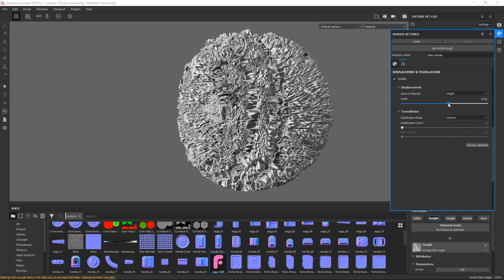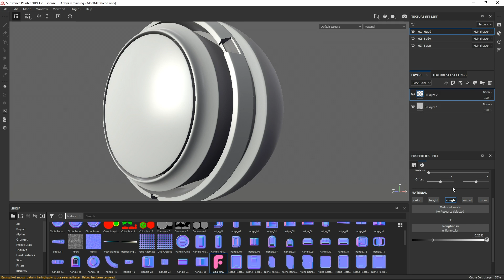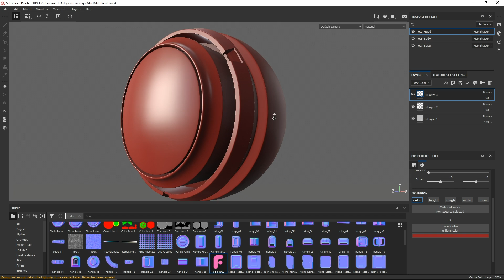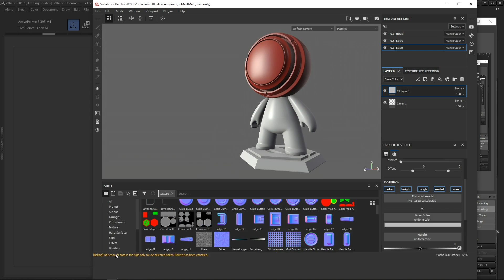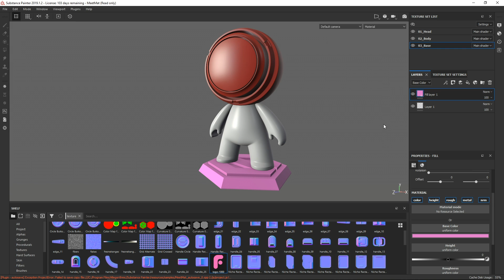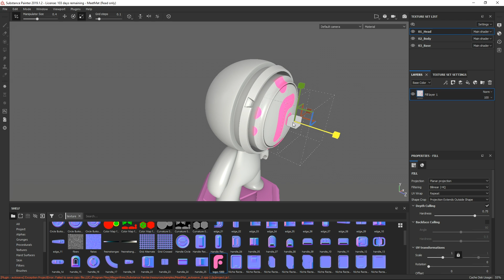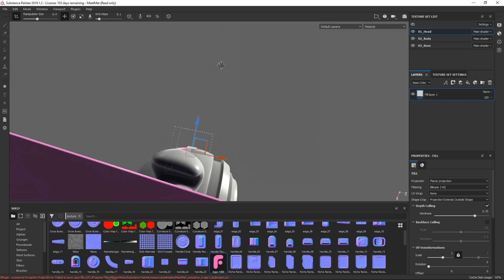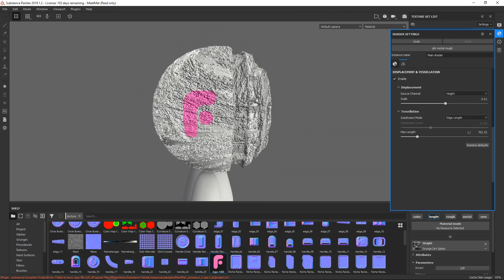Top 5 Hidden Substance Painter Tips You Didn't Know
In this Substance Painter video tutorial, we cover our Top 5 hidden tips you probably didn't know.